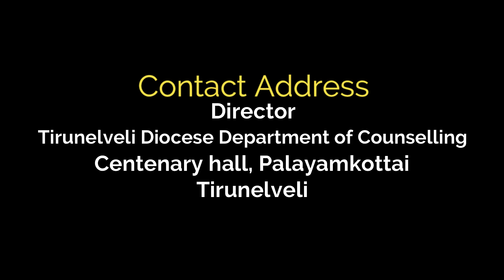Introduction | 1 day counseling enhancement program by Father. Josephraj S - clip2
𝑪𝑺𝑰 - 𝑻𝒊𝒓𝒖𝒏𝒆𝒍𝒗𝒆𝒍𝒊 𝑫𝒊𝒐𝒄𝒆𝒔𝒆 𝑫𝒆𝒑𝒂𝒓𝒕𝒎𝒆𝒏𝒕 𝒐𝒇 𝑪𝒐𝒖𝒏𝒔𝒆𝒍𝒊𝒏𝒈 (𝑻𝑫𝑫𝑪)
one day counselling enhancement program organized by 𝑻𝑫𝑫𝑪 at St. Andrew's chapel on 15/02/2022 and Resource person was  Rev. Father. Josephraj counselling psychologist, RC Diocese of Palayamkottai, Tirunelveli.

"𝐂𝐨𝐮𝐧𝐬𝐞𝐥𝐥𝐢𝐧𝐠 𝐜𝐞𝐧𝐭𝐞𝐫 𝐓𝐢𝐫𝐮𝐧𝐞𝐥𝐯𝐞𝐥𝐢"
                        We give student motivation programs in schools & colleges and free counselling for Family problem, children's (student's) to help them realize and solve problems of their own .

Counselling Help Line 𝟗𝟑 𝟒𝟐 𝟖𝟎 𝟕𝟏 𝟓𝟏 [Free]

"குடியிலிருந்து விடுபெற விடுதலை முகாம் (𝐃𝐞-𝐀𝐝𝐝𝐢𝐜𝐭𝐢𝐨𝐧 𝐜𝐚𝐦𝐩)"
                   ஒவ்வொரு மாதமும் முதல் திங்கள் கிழமை முதல் 8 நாள்கள் குடியிலிருந்து விடு பெற விரும்புவர்களுக்கான விடுதலை முகாம் பிஷப் சார்ஜெண்ட் ஆசிரியர் பயிற்சி பள்ளி வளாகத்தில் வைத்து நடைபெறுகிறது. பங்கு பெறுபவர்களுக்கு முறையான மருத்துவ பரிசோதனைகள் செய்யப்படும். அதன் பின்பு அவர்களுக்கான சிறப்பு மருத்துவ சிகிச்சையும், விடுதலை பெறுவதற்கான ஆலோசனைகள் ஜெபத்துடன் வழங்கப்படும்.

மேலும் தெரிந்து கொள்ள தொடர்பு கொள்ளுங்கள் 𝟖𝟕𝟓 𝟒𝟗𝟏 𝟑𝟒 𝟑𝟕

"அன்பின் இல்லம் (𝐁𝐢𝐬𝐡𝐨𝐩 𝐒𝐚𝐫𝐠𝐞𝐧𝐭 𝐀𝐧𝐛𝐢𝐧 𝐢𝐥𝐥𝐚𝐦)"
                     தெரு ஓரங்களில் சுற்றி திரியும் மன நலம் பாதிக்கப்பட்டவர்களுக்கான மறுவாழ்வு மையம்.

ஆண்கள் மற்றும் பெண்களுக்கென்று தனி இல்லங்கள் உள்ளன.

தற்போது 100 பயனாளிகள் சிகிச்சைபெற்று வருகின்றனர். இதுவரை 200க்கும் மேற்பட்டோர் சுகமடைந்து தங்கள் குடும்பத்தினருடன் இணைக்கப்பட்டு மகிழ்ச்சியாக வாழ்கின்றனர்.

இவர்களுக்கு நீங்கள் உணவு கொடுத்து உதவலாம்.

"𝐓𝐃𝐓𝐀 கிறிஸ்தவ திருமண தகவல் மையம்"
                            தமிழகமெங்கிலும் உள்ள அனைத்து  திருச்சபை பிரிவுகள் மற்றும் சமுதாயத்திலுமிருந்து ஏராளமான கிறிஸ்தவ வரன் பதிவுகள் உள்ளன. மாதந்தோறும் 100க்கும் மேற்பட்ட திருமணங்கள் நிச்சயிக்கப்படுகின்றன.